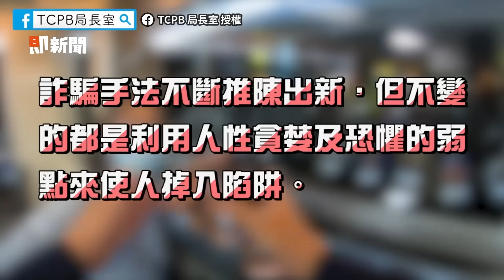夫妻吸金39億落跑21年 在泰申請永久居留終被逮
影片授權：調查局

抓到了！夫妻吸金39億落跑　遭通緝21年終在泰國被捕
想永遠躲泰國！台夫妻「吸金39億」逃亡21年　申請永久居留被逮